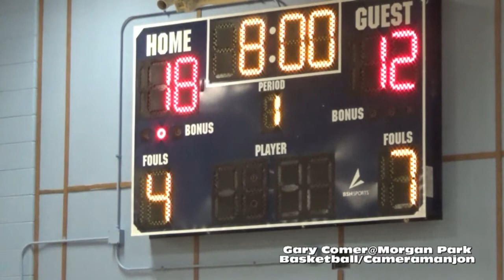* * [1] Solorio Sun Warriors@Gary Comer Girls Varsity Basketball1 '19 Hyde Pk/Cameramanjon/Chicago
* [1] Solorio Sun Warriors@Gary Comer Girls Varsity Basketball1 Cameramanjon/CPS/Chicago